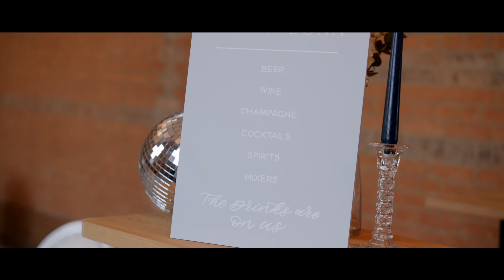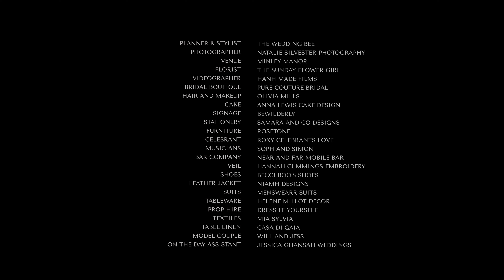Elegant and romantic Winter wedding editorial, Minley Manor Surrey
I have an elegant Winter wedding shoot to share with you, set at Minley Manor in Surrey. Wedding planner Ana from The Wedding Bee had organised and styled a romantic, classic and modern wedding. The clean white and blue colour scheme complimented the beautiful stationery, tablescape and delicate floral arrangements.

We were lucky to have live music from Soph and Simon, who sang two acoustic sets, which I used for the video. The music really enhanced the romance of the day for our couple Will and Jess, who had an intimate ceremony conducted by Roxy, followed by cocktail making supplied by Near and Far mobile bar and a gorgeous tablescape setting for the wedding breakfast.

Jess looked chic and elegant in the exquisite gowns from Pure Coulture bridal, her pearl accessories and dusty blue suede heels added to the modern and classic styling of the shoot.

Looking for a videographer for your modern wedding?

Suppliers:
Planner & Stylist @thewedding_bee
Venue @minley_manor_weddings
Photographer @nataliesilvesterphotography
Videographer @hanhmadefilms
Florist @thesundayflowergirl
HMUA @oliviamillsmua
Bridal boutique @purecouturebridal
Cake @annalewiscakedesign
Mobile Bar @nearandfarmobilebar
Celebrant @roxycelebrateslove
Musicians @sophandsimon
Model Couple @w.j.couple
On the Day Assistant @jessicaghansahweddings
Tableware @helenemillot_decor
Signage @bewilderly
Stationer @samaraandcodesigns
Furniture @rosetoneeventfurniture
Veil @hannahcummingsembroidery
Brides Shoes @becciboosshoes
Groom Outfit @menswearr_suits
Prop Hire @dress_it_yourself_
Leather Jacket @niamhdesigns
Textiles @miasylviaa
Table Linen @casadigaialtd